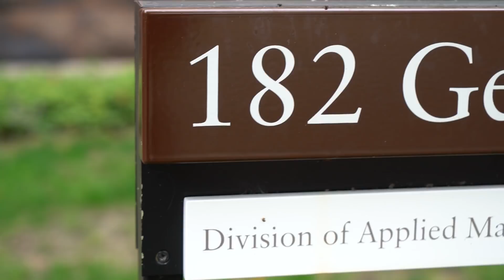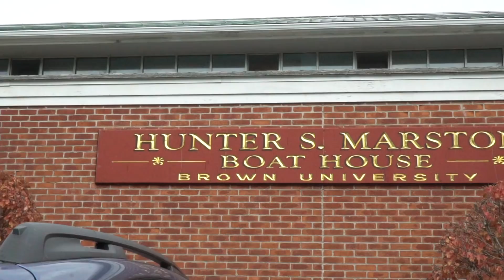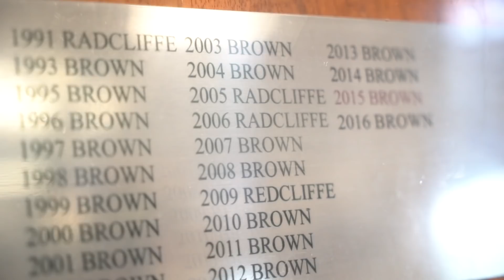A Day in the Life: Brown University Student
Want to see if you can get into Brown today?

Alaena Roberds is a sophomore at Brown University, studying Applied Mathematics. Outside of her rigorous academic work in the Applied Math department, Alaena rows with the highly ranked Brown University Crew Team.

Follow a day in Alaena's life and hear Alaena describe Brown's elite Applied Mathematics program; follow Alaena's journey from Engineering to Sociology to Applied Math; learn about Brown's unique open curriculum and academic environment; and step into Brown's boathouse to watch a Crew practice from one of the Ivy League's best teams!

Interested in getting into an Ivy League visit "Crimson Education" for a FREE consultation,